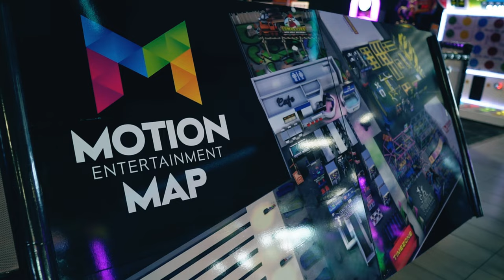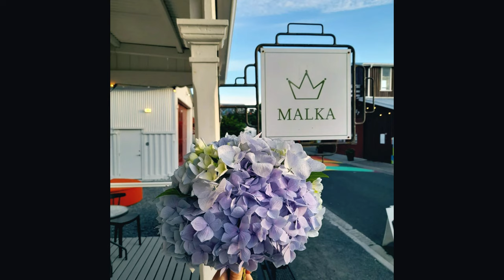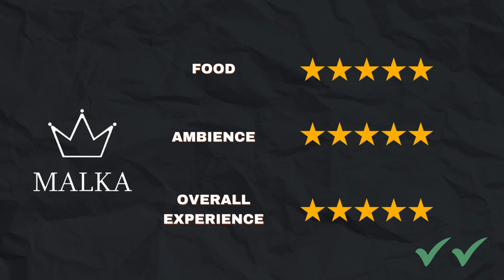We Hit The Jackpot This School Holidays (Oct 2024)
Check out our 3 legendary experiences we had over the school holidays October 2024.

👨‍👧‍👦 This holiday break was filled with fun for the kids little and big!

🙏 Thank you to the team at Motion Entertainment in Rotorua. The place is HUGE and the place was awesome! We will definitely be back for some more fun there real soon.

👉 Check out the brand new clothing spot nested in The Mount..Smoove has such an awesome range of different and super cool clothing and accessories

👉 The food at Malka in the Historic Village in Tauranga was AMAZING!

👉 And watch our first show about Health & Wellbeing Experiences